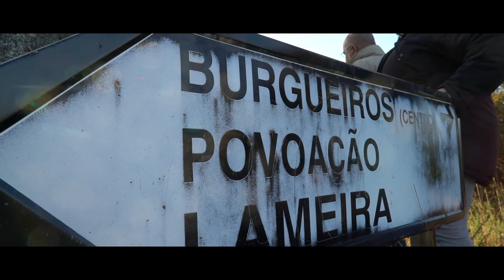Rali Fafe Montelongo: CNR e CPCR, o rescaldo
A edição 2020 do Rali Fafe Montelongo ostentou no seu programa duas competições nacionais a contar, respectivamente, para o Campeonato Norte de Ralis e para o Campeonato de Portugal de Clássicos de ralis, contando ainda de forma dupla para o Desafio Kumho Portugal.
Fique com a reportagem VMotores, num trabalho do jornalista Joaquim Amândio Santos e do editor Armando Leitão.